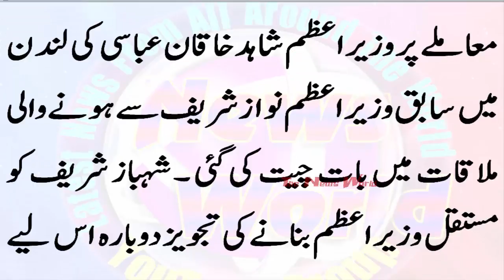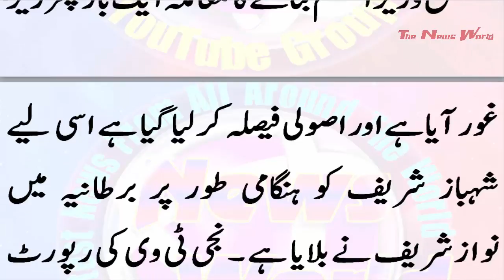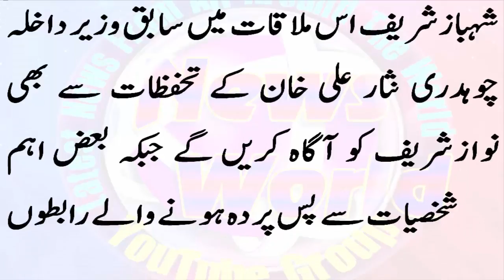شہبازشریف کو نوازشریف نے ہنگامی طورپر لندن کیوں بلایا؟مستقل وزیراعظم کس کو بنایاجارہاہے؟بڑے فیصلے کر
شہبازشریف کو نوازشریف نے ہنگامی طورپر لندن کیوں بلایا؟مستقل وزیراعظم کس کو بنایاجارہاہے؟بڑے فیصلے کرلیے